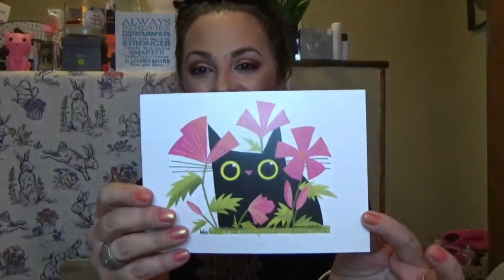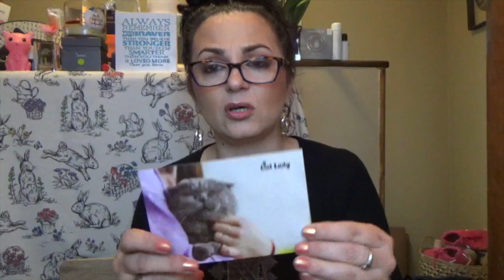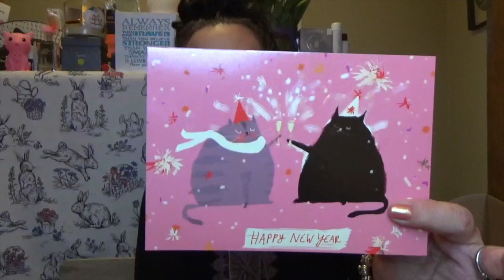a meowzing subscription box-Cat Lady box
Cat Lady box is  $35 a month box that comes with 3-4 items  for cat moms and dads. there is a $40 box that has 2 toys for your fur children too.
If you are a pet parent, I think you will enjoy the video!

Much love and stay safe

Rakuten link
If you shop online you should shop through Rakuten  I have been using it for years.

Stitchfix